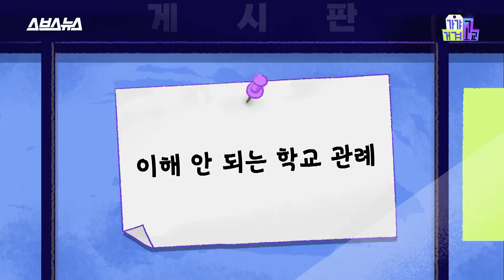흰색 속옷 안 입으면 벌점;; 여학생 맨 다리도 벌점?! 어이없는 교칙 썰 / [가갸거겨고교 EP.13] 스브스뉴스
살구색 스타킹 금지부터 속옷 검사까지??
학교에는 여전히 이해하기 어려운 교칙들이 존재하는데요!
10대들이 푸는 레전드 교칙 썰이 궁금하다면?
[가갸거겨고교 EP.13]에서 확인하세요!